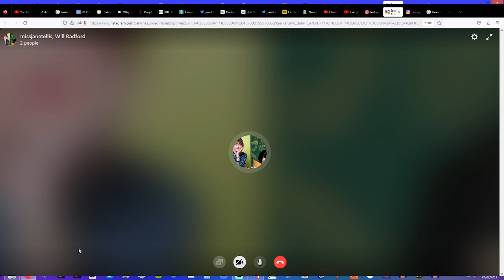Interview with Janet Ellis (Without Intro)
An alternate version without my intro, of my interview with Janet Ellis

Cheers
Will